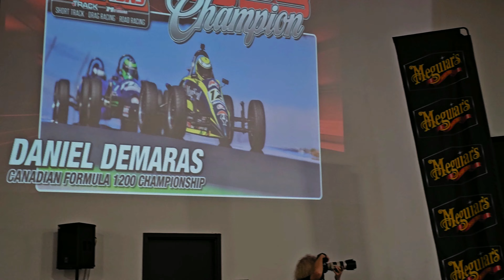Night of Champions 2024 - Formula 1200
On Saturday March 9th 2024, at the MOTORAMA Custom Car & Motorsports Expo, Daniel Demaras was brought up on stage and acknowledged as the 2023 Canadian Formula 1200 Champion and the 223 VARAC Formula Classic Champion after his superb sophomore year in road racing.

It's not every day we receive recognition for our accomplishments. To have it happen in front of a group of your peers in a large, public setting is exceedingly rare. Big thanks to Fast Eddie Speedwear's 'Night of Champions'